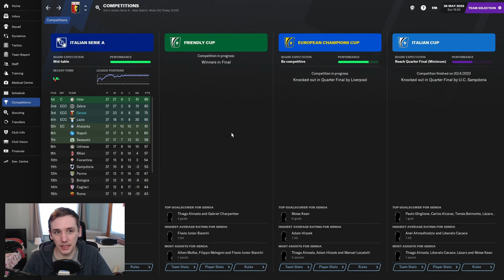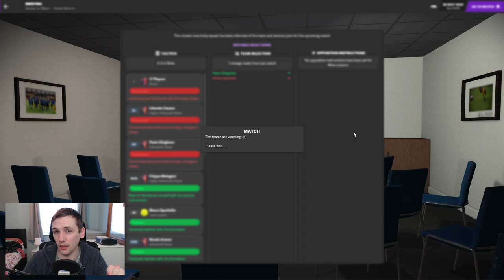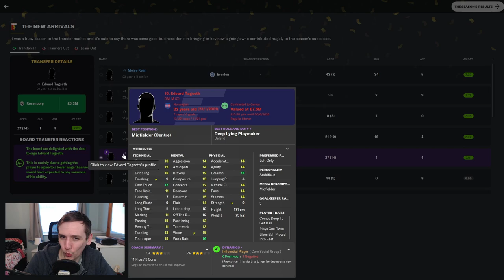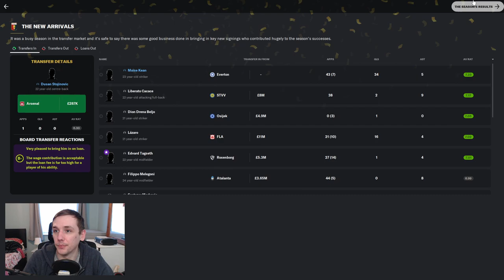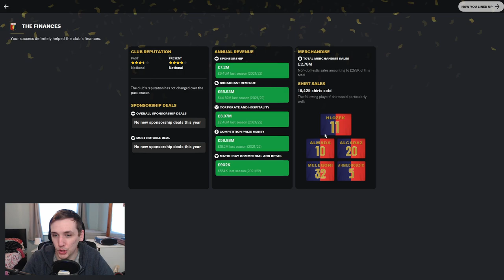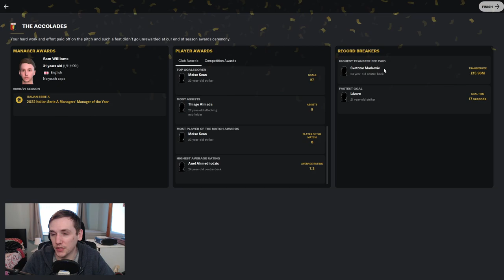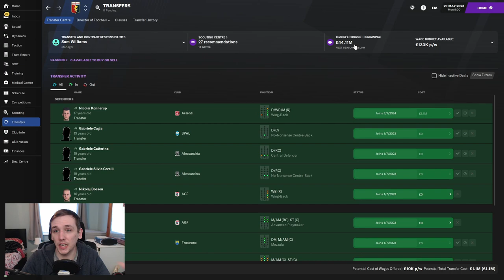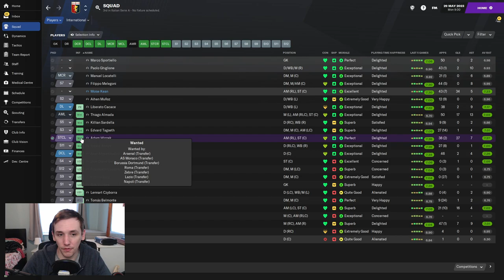CHANGES AHEAD? | FM21 | SAF CHALLENGE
In today's episode we wrap up season 3 and play AC Milan.